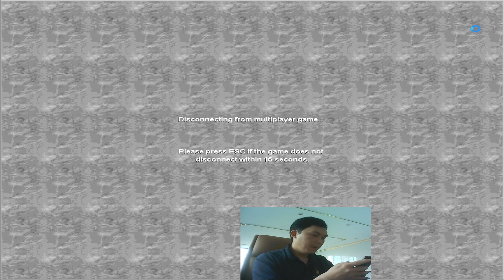Protecting the King